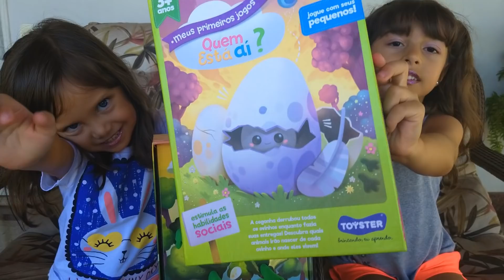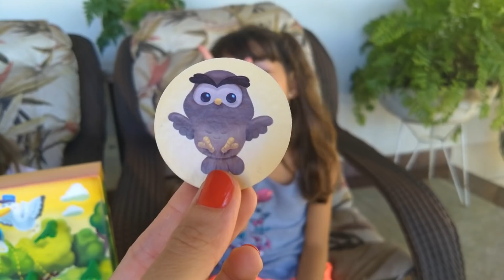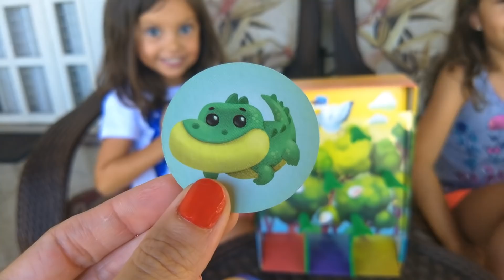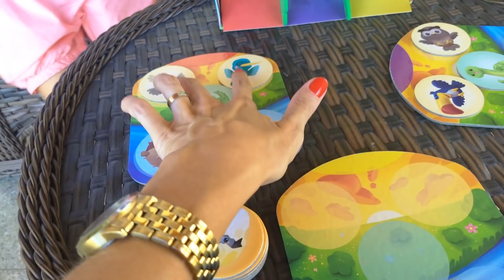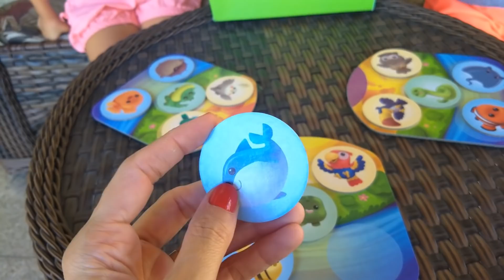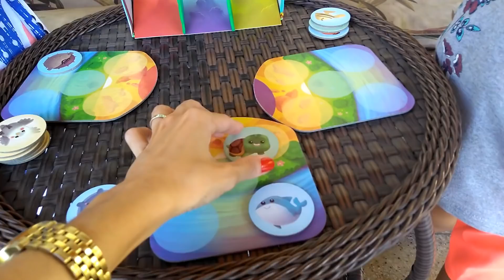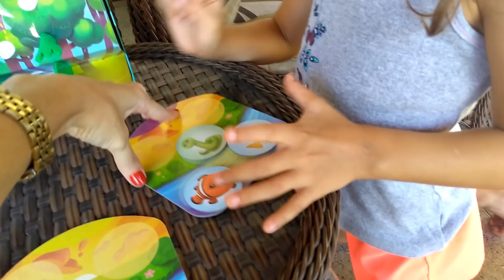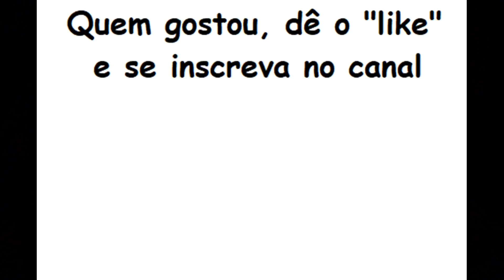Jogando "Quem está aí?"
As férias estão acabando! Mas a gente tenta aproveitar cada minuto. E adoramos brincar juntas!!! Hoje é dia de jogar! Qual jogo você mais gostam de brincar com seus amigos e família?